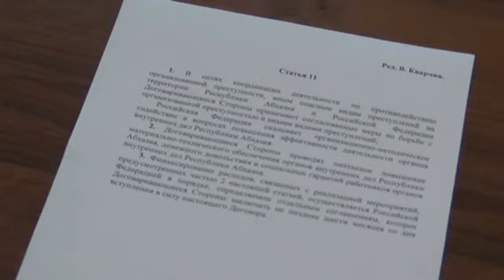Валерии Кварчия предложил внести поправку в статью 11 проекта договора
30 октября,в парламенте состоялось публичное обсуждение проекта договора между Республикой Абхазией и Российской Федерацией. Напомним, 13 октября в администрацию президента поступил проект договора о союзничестве и интеграции, который предлагалось подписать абхазской стороне в кратчайшее сроки. Проект договора был направлен на обсуждение в парламент, опубликован в СМИ .